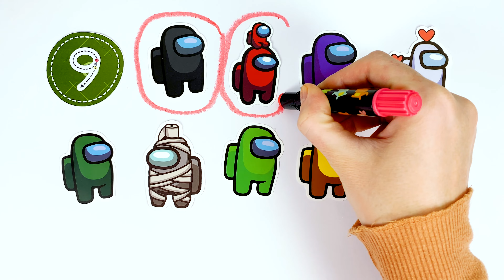Учимся Считать до 10 с Наклейками Among Us. Детское Видео.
Считаем наклейки и учим числа от 1 до 10!
Учимся считать до 10.
Детское обучающее видео.

Полезные и увлекательные видео для ваших детей выходят несколько раз в неделю!